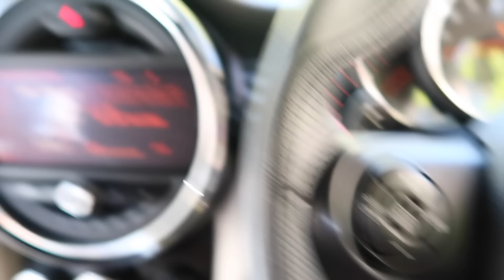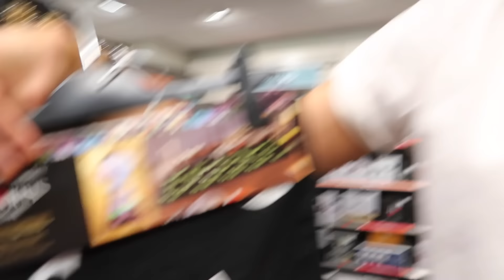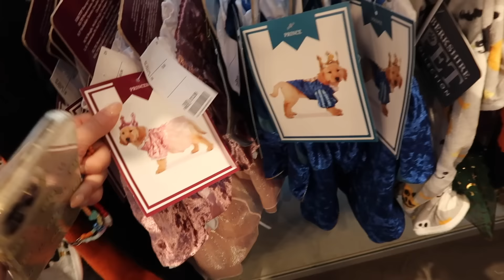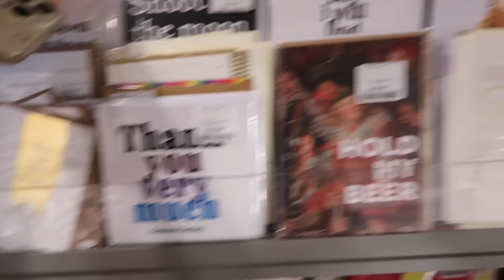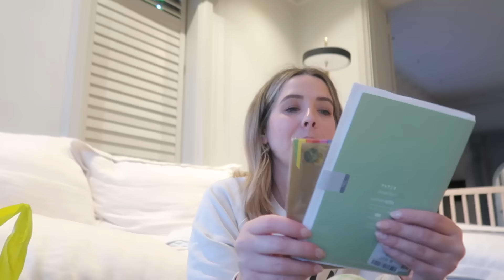Halloween Shopping with Mark, Haul & Playroom Flat Pack